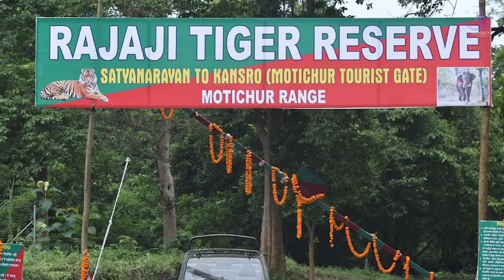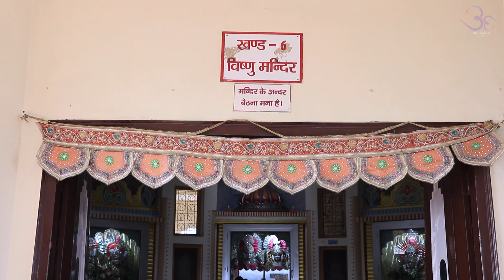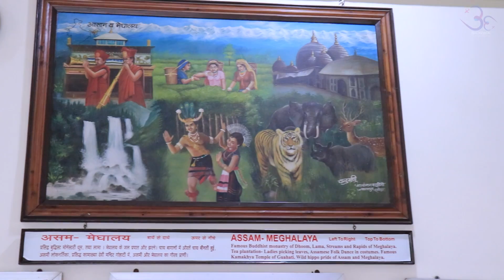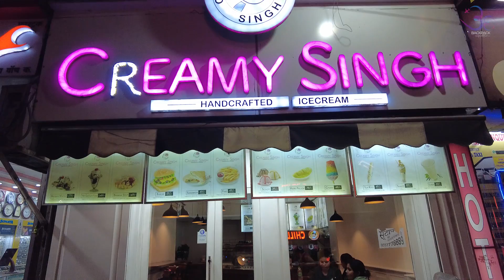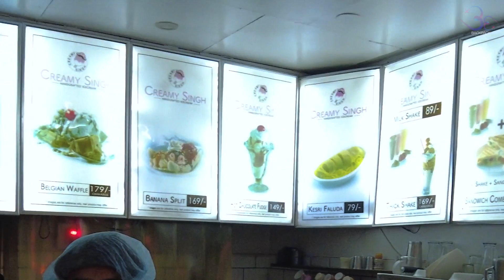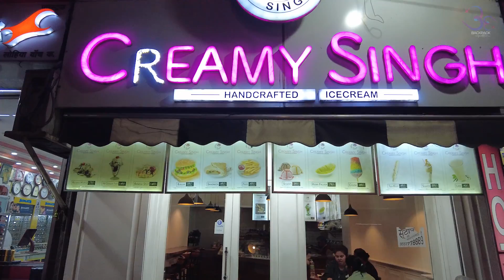Exploring Haridwar | Har ki Pauri, Bharat Mata Temple, Ganga Aarti | Best Ice cream in Haridwar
Places to Visit In Haridwar | Two Day Trip Plan In Haridwar | Haridwar Vlog | Ganga Aarti Haridwar|
This is the first part of two day trip in Haridwar
We Started our day by visiting Bharat Mata temple.
Bharat Mata Temple is located on haridwar rishikesh highway and it is approx 8-10 Kms from Har Ki pauri Haridway

After visiting temple we headed towards har ki pauri to witness huge ganga aarti .
Timings of ganga aarti changes according to winters and summers.

we end our day by having best ice cream of haridwar - Creamy singh